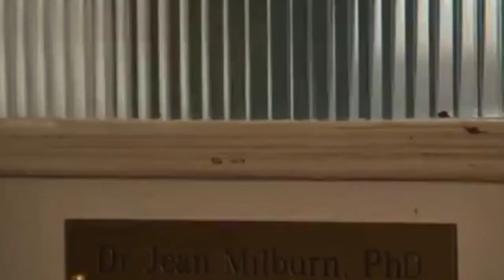Sex Education | Netflix Trailer | Movister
A teenage boy with a sex therapist mother teams up with a high school classmate to set up an underground sex therapy clinic at school But through his analysis of teenage sexuality, Otis realizes that he may need some therapy of his own.

Hashtags #️⃣

Keywords 🔡

Welcome 🤗